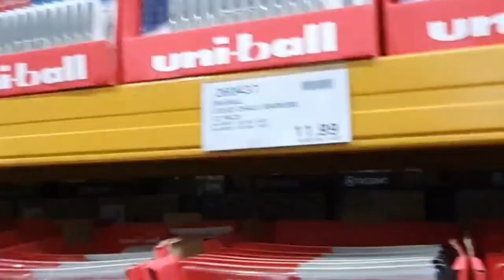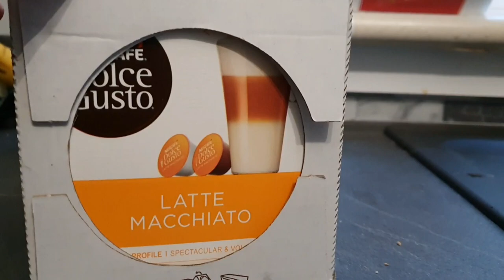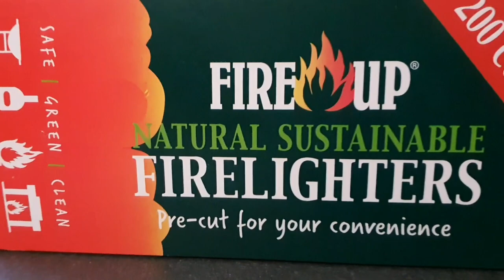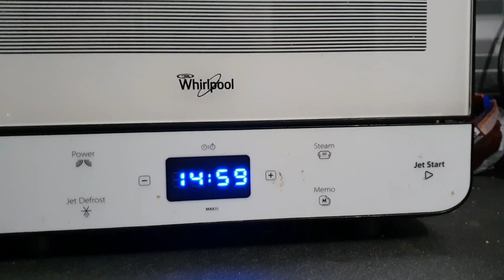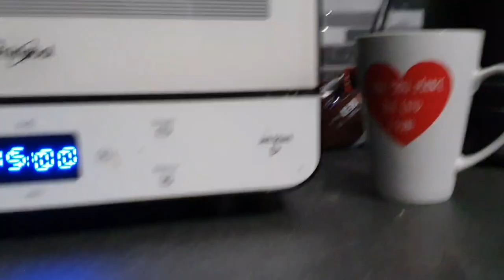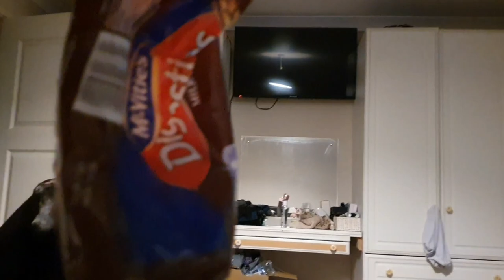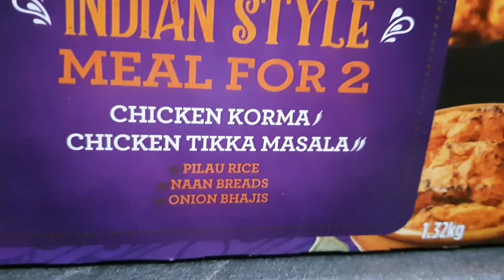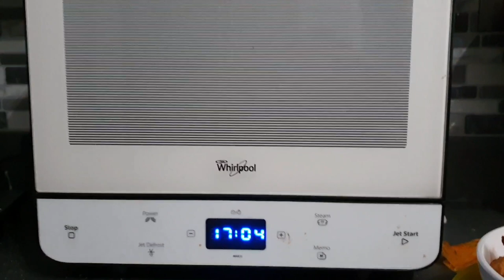A Family 'Day Out' to Costco & an Unromantic Valentines Day! | Weekend Vlog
My name is Fiona and we do vlogs about family life, holidays and our dogs. We also do shopping hauls and product reviews.

This is a weekend vlog where we went to Costco and had a rather 'unromantic' valentines day!